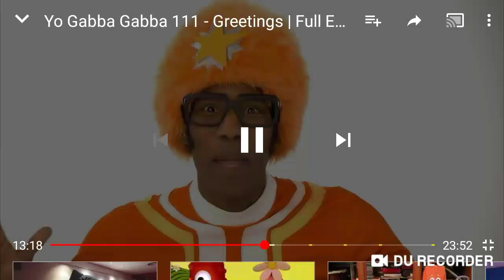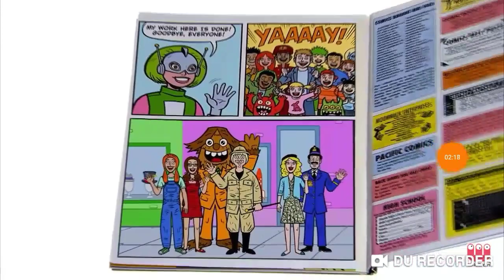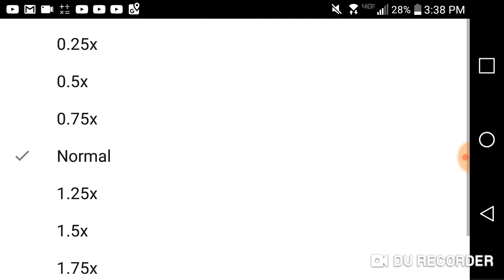9-25-2007 Greetings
Part 2 of Yo Gabba Gabba Greetings